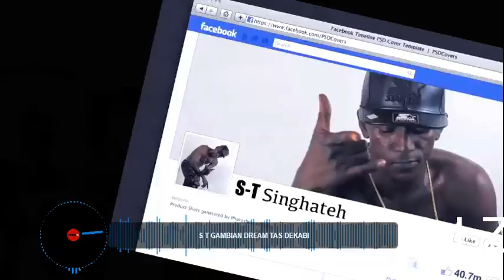ST brikama boyo video mix by dj zillbwoy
The man is a living legend..